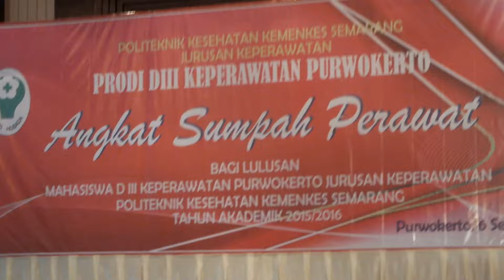HYMNE PERAWAT (CHOIR)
Inilah paduan suara  prodi keperawatan purwokerto, poltekkes kemenkes semarang. HYMNE PERAWAT INDONESIA. CIPTAAN SUTALJONO Khidmat 4/4 1=F, M=68. Perawat Indonesia emban tugas mulia,